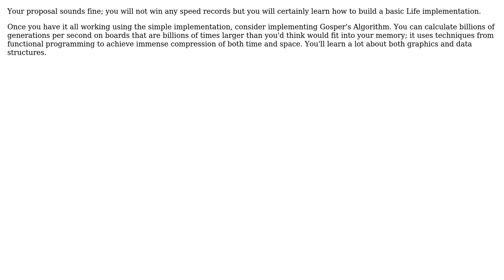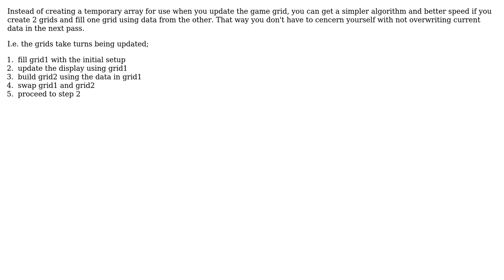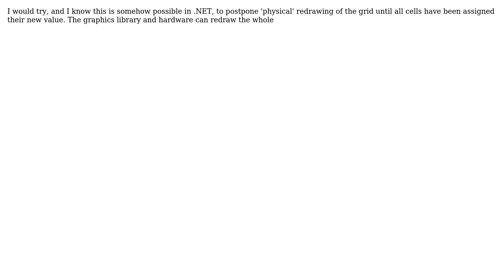Software Engineering: Conways Game of Life C# (5 Solutions!!)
Software Engineering: Conways Game of Life C#

With thanks & praise to God, and with thanks to the many people who have made this project possible! | Content (except music & images) licensed under CC BY-SA | Music | Images & others | With thanks to user rsp user ProfK user Mahmoud Hossam user Eric Lippert user Darren Young user Codism user Andrew and the Stack Exchange Network Trademarks are property of their respective owners. You are responsible for your own actions.